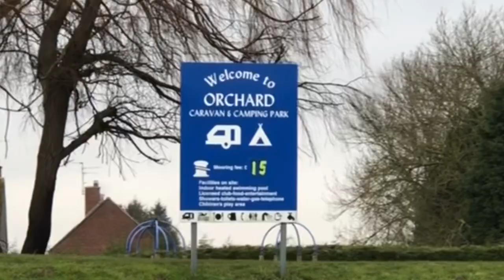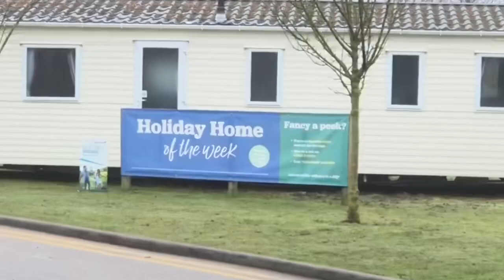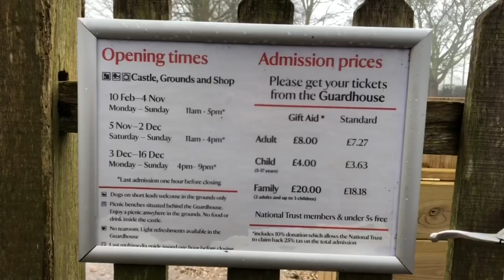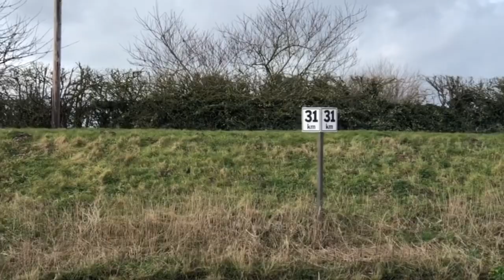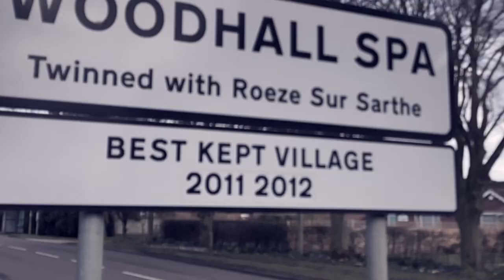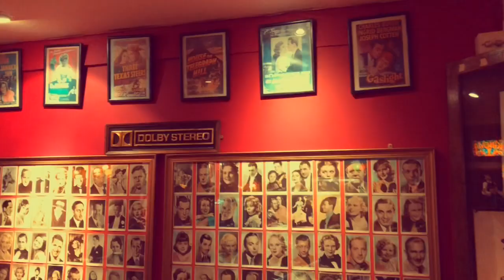Cinema of the week, Dead fish & a medieval castle! River Witham Part 1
Anton’s Gowt? Kyme Eau? Kinema in the Woods? Welcome to the strange hidden world of the River Witham in Lincolnshire!

CORRECTION: I mean to say the disused Horncastle canal, not Hornchurch!

Extra secret fact seeing as though you’re actually reading the description: I had to cancel a date at a gig in Lincoln because of this video. Got so locked into editing and then it got too dark to move my boat to where I needed it to so I could walk back afterwards. Where the hell are my priorities eh, I know...